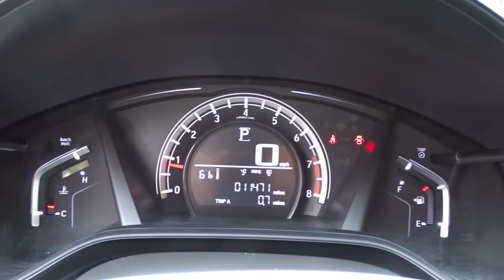2018 Honda CR-V San Antonio, Austin, Houston, Dallas, Boerne, TX NW12281A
2018 Honda CR-V

Gunn Acura
11911 IH 10 W

RECENT ARRIVAL!! GUNN QUALITY INSPECTED!! CLEAN ONE OWNER CRFAX!! LX TRIM!! NICELY EQUIPPED!! MARKET SHOPPED FOR EASY PURCHASE!! HURRY WON'T LAST!!CARFAX One-Owner. Clean CARFAX.Obsidian Blue 2018 Honda CR-V LX CVT FWD 2.4L I4 DOHC 16V i-VTEC LX